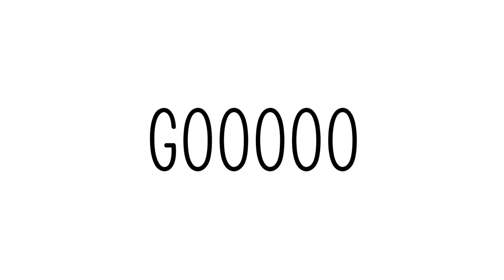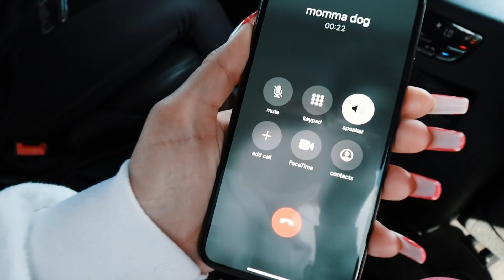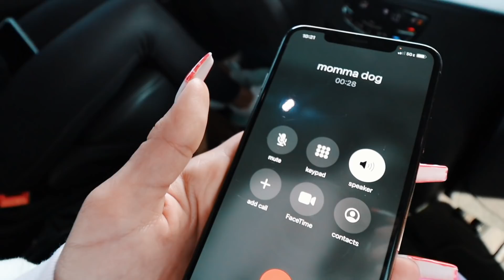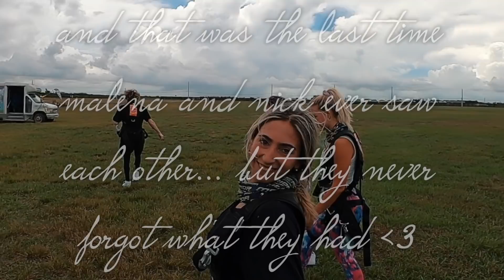skydiving vlog ~expectation vs reality~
went skydiving and had the time of my life... never laughed so hard editing a video before, wait till the end for a lil IG vs reality!!! enjoy!!

ABOUT ME!
My name is Marla Fay, I'm 19 (5'9.5) and from Miami, FL. I'm an avid @wakesurfer and adventurist.   I want to travel the world and document my experiences!